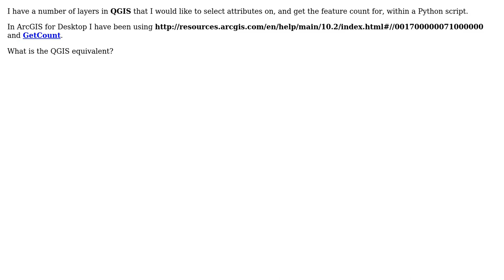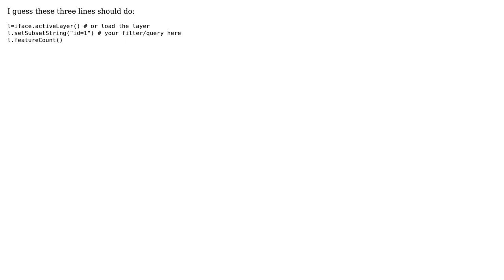GIS: What is QGIS equivalent of ArcGIS GetCount for use in Python script?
With thanks & praise to God, and with thanks to the many people who have made this project possible! | Content (except music & images) licensed under CC BY-SA | Music | Images & others | With thanks to user underdark user PolyGeo user Geoffrey West and the Stack Exchange Network Trademarks are property of their respective owners. You are responsible for your own actions.